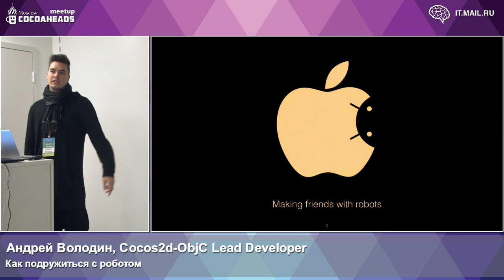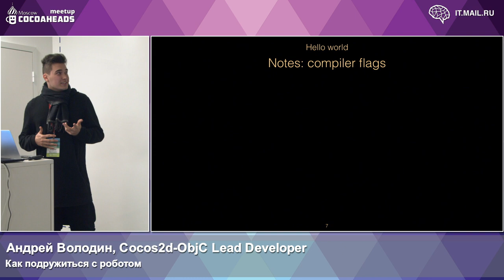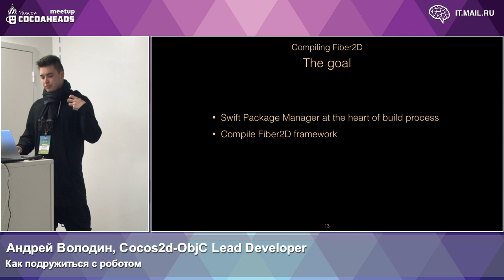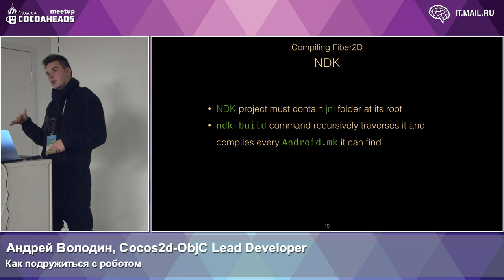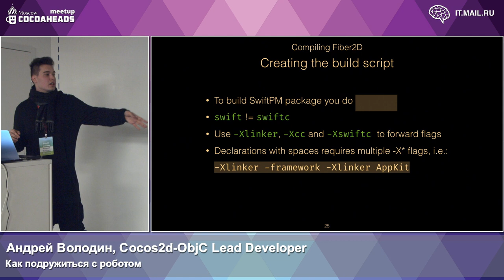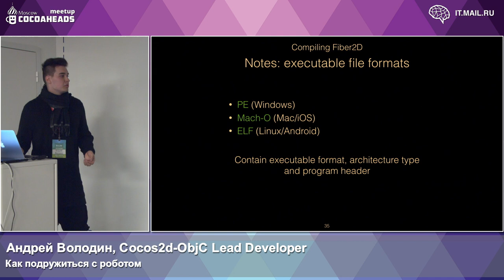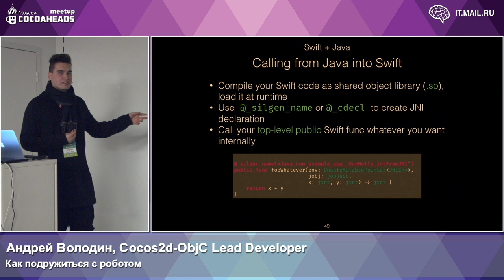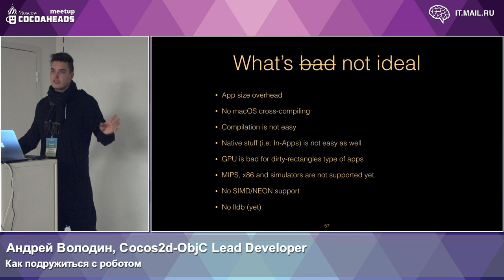Как подружиться с роботом | Технострим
Мероприятие: Moscow CocoaHeads Meetup
Выступающий: Андрей Володин, Cocos2d-ObjC Lead Developer

В докладе Андрей расскажет, как выпустить приложение на Swift в Google Play Market